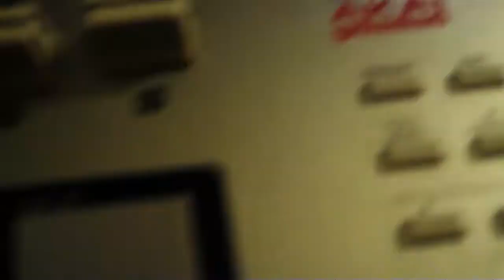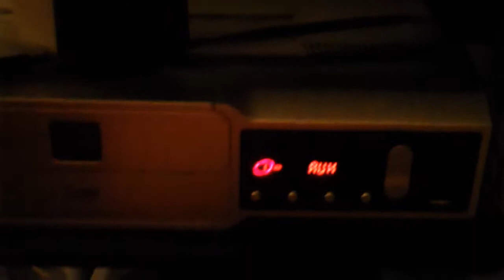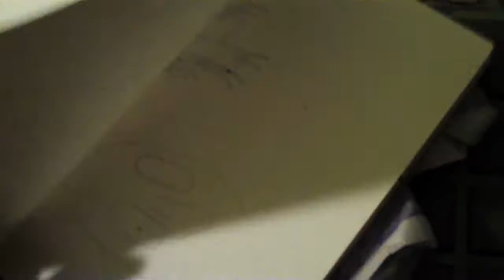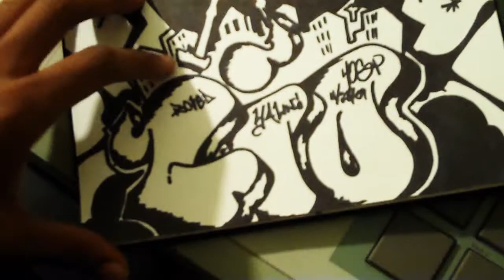Host graffiti and beat - Fl studios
made the beat "money grind" decided to show some of my old drawings from 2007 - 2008